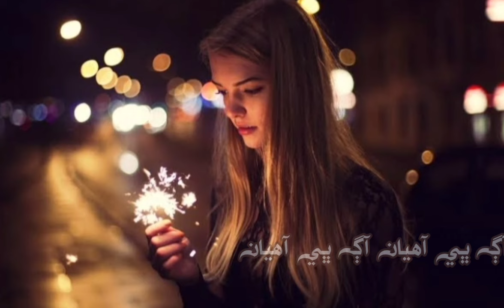moon hind dithi Sindh dithi , composer & singer: Shafi Faqeer, Poetry : Shaikh Ayaz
Ae seer mui A Hali A Hali A ,
composer & singer Shafi faqeer ,
poetry Shaikh Ayaz .